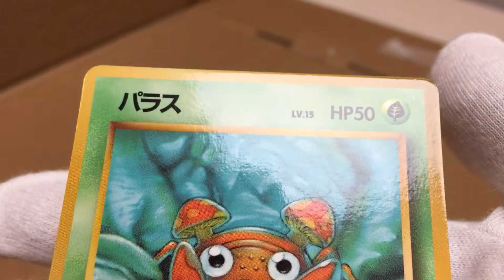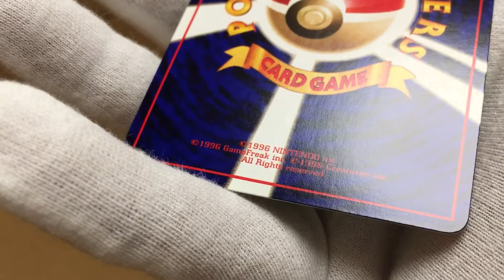Paras Vending Series 1 (1)